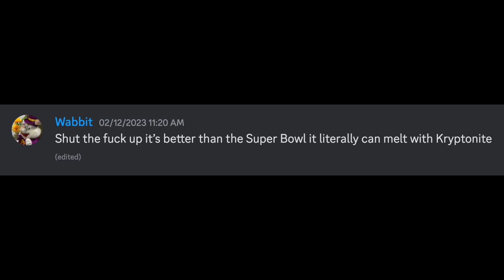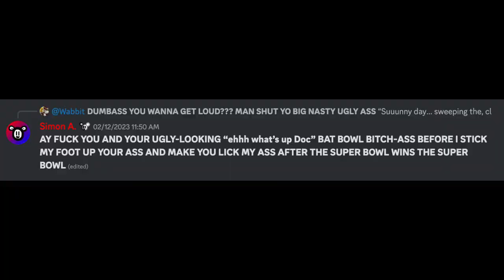Super Bowl VS Bat Bowl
A hilariously intense conversation between me and @wascallywabbit6151 on February 12, the day of the Super Bowl. get it?

Making this into a video was his idea, btw lmao